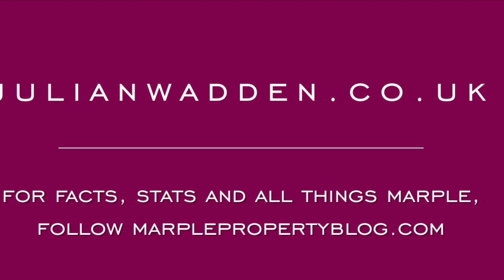14-16 Buxton Lane, Marple